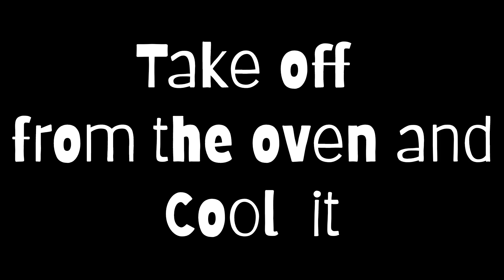Eid Special Dudh Lachcha Semai Recipe || Perfect Dudh Lachcha Semai Recipe